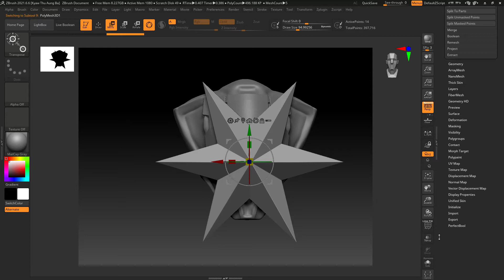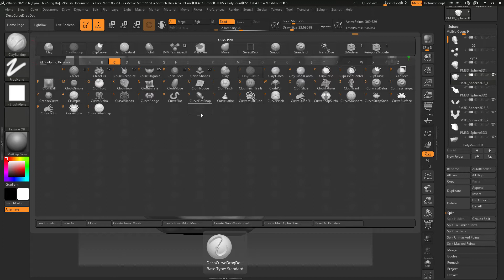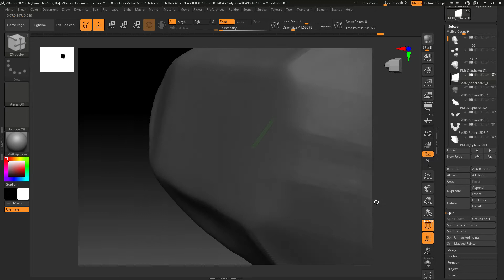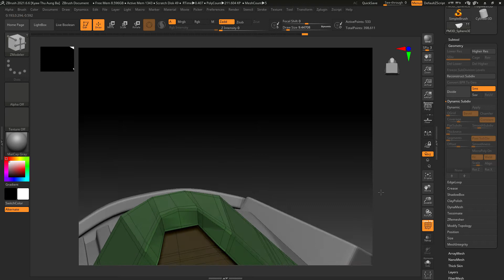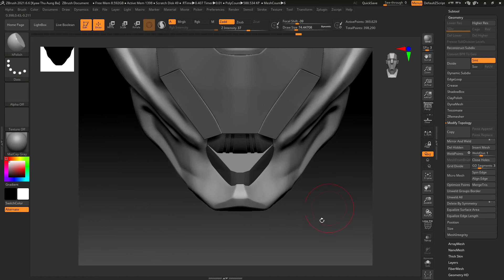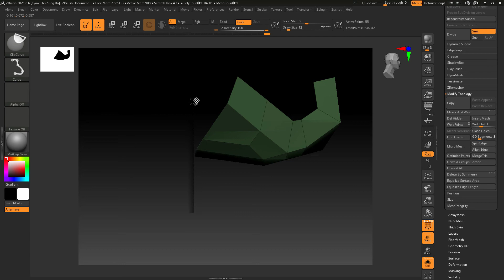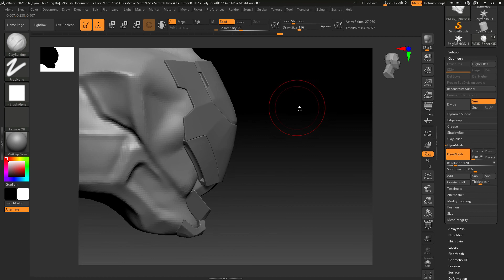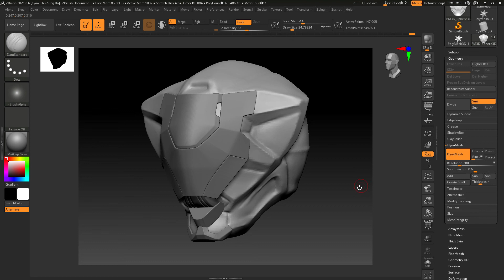Sci-fi helmet - Part 2 - CG Asia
Sculpting a Sci-Fi helmet in ZBrush and Renders in Substance Painter.
- Videos - Full Length Recorded.
- Subdividable base meshes
- usable dynamic subdivision feature in ZBrush
- High Definition Meshes